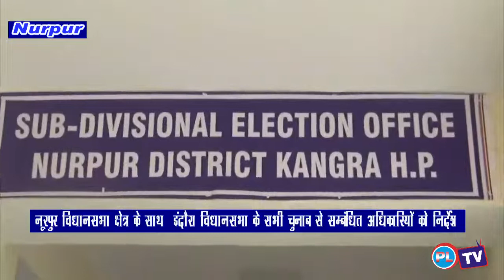भारत निर्वाचन आयोग के निर्देशानुसाए लोकसभा चुनाव 2019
भारत निर्वाचन आयोग के निर्देशानुसाए लोकसभा चुनाव 2019 की घोषणा की जा चुकी है।जिसमें आदर्श आचार सहिता का पालन करने के लिए सभी अधिकारियों को अनुदेशीत कर दिया गया है।ये कहना है नूरपूर व इंदौरा के निर्वाचन कानूनगो संजय शर्मा का।उन्होंने प्रेस वार्ता के दौरान कहा कि समस्त प्रकार की राजनीतिक गतिविधियों पर विराम लग गया है।